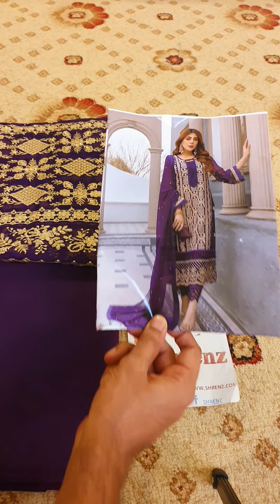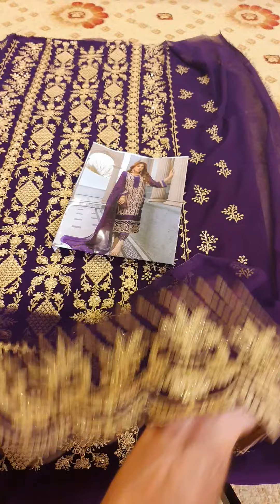May 4, 2023(3)